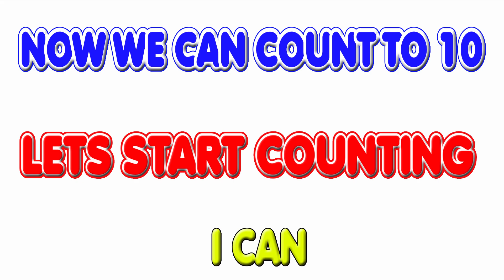Numbers Song | Learn Numbers 1-10 | 123 Numbers For Kids | One Two Three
Numbers Song | Learn Numbers 1-10 | 123 Numbers For Kids | One Two Three | #123

In this video, we're going to learn how to count from 1 to 10. We'll use simple, fun activities to help us learn the numbers, and we'll even teach them to kids!

You're Quires:

early education
educational hub
educational video
home school
kids video
numbers song
learn numbers
123 numbers for kids
123 numbers
numbers for kids
numbers
123
count to 10
1 to 10 counting
1 to 10 numbers
1 to 10
counting
1-10
numbers 1 to 10
numbers 1-10
preschool
kids

About Video:

If you're looking for a fun way to learn numbers, then this video is for you! We'll teach you how to count from 1 to 20, and even teach the numbers to kids! This video is perfect for early childhood education centers, kindergartens, and even homeschooling families!

In this fun video, kids learn how to count from 1 to 20 with the help of cute 123 numbers for kids. They also learn how to make simple sentences with numbers 1-20. This is a fun and educational video for kids of all ages!

If you're looking for a fun and educational video for your kids, look no further! This Counting 1 to 20 video is perfect for toddlers and preschoolers. It teaches important numbers 1-20 in a fun and entertaining way, while also helping your kids learn how to make simple sentences. Watch and learn with your kids!

This video is perfect for kids, and is a great way to teach them the basics of numbers. If you're looking for a fun and easy way to learn numbers, then this video is for you!